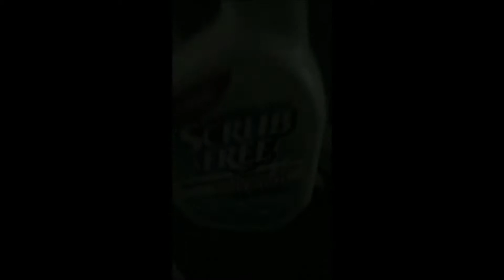We move mattresses.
This is what we were doing when David came over and asked me to help him.
Incidentally this was nominated by the academy for the cinematography in the documentary category.